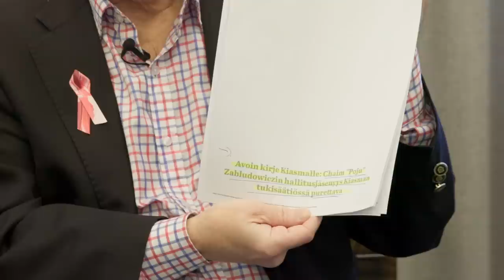BenTV: Onko valehtelu eettistä ja sallittua taiteilijoille?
Eero Yli-Vakkuri on tehnyt valehtelemisesta taidetta.